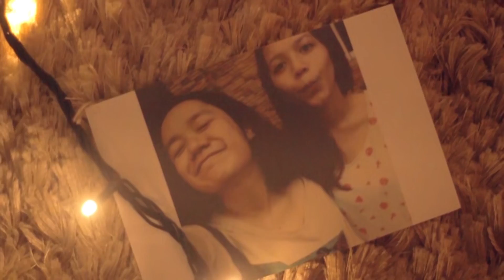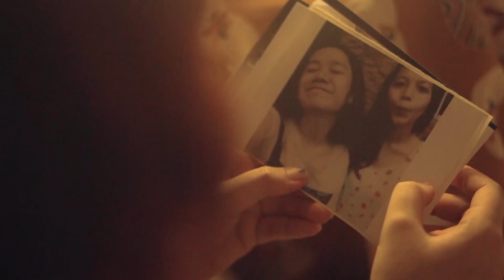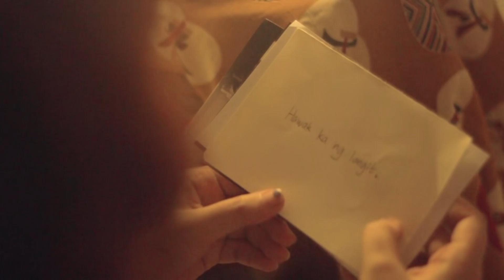Elle Sebastian - Bahaghari (Lyric Video)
This song is about hope.

Special thanks to the following:

DOP: Noah Del Rosario
Grip: Vincent Lojares
Production Designer: Jellie Villanueva
Production Assistants:
Sam Bautista
Takuya Morita
Anton Frio

Sound Engineer: Jan Levi Sanchez
Arrangement by: Nicholson Cruda
Drums: Nic Vivar
Bass: Mauel Serrano
Rhythm: Jellie Villanueva
Strings: Niña Simunek
Piano: Gerick Cruz

Lyrics:

Sumasakit ang iyong mga mata
Pilit na pigilan ang iyak
mga luhang pumupuno sa butas
ng pusong gustong makawala

Pre-chorus:

Saan pupunta?
Makakarating din ba ako sa papawirin?
Kailangan pagbigyan… ang sarili

Chorus:

Bitaw,
Hihilom din ang sugat
Yakapin ang mga oras
Titigil din ang ulan

Verse II:

Sumasakit ang iyong mga kamay
Kalaban nito ang pagsablay
Balakid ang tilang nang-aakit
Dinig ang takot ng damdamin

Pre-chorus:

Saan pupunta?

Kumapit ka sa dalangin
Pakinggan mo ang aking hiling
Ika’y babangon muli
Ika’y babangon muli

(Repeat Pre-chorus)

Ika’y babangon muli (3x)

Outro:

Hawak ka ng langit